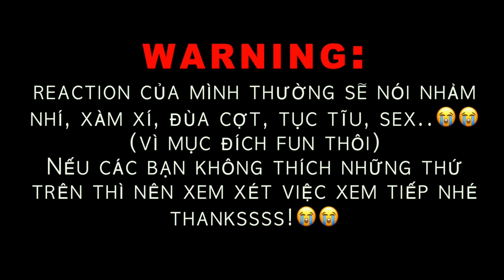THE SIGN EP 6 REACTION | ĐIỀM BÁO ลางสังหรณ์ | Phim Đam Mỹ BL Series Thái